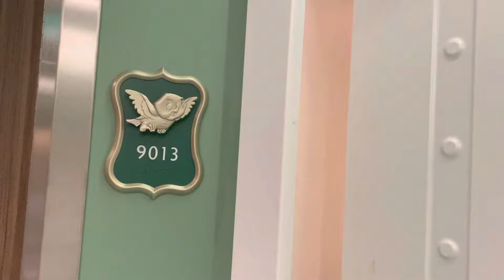Disney Wish Standard Inside Stateroom